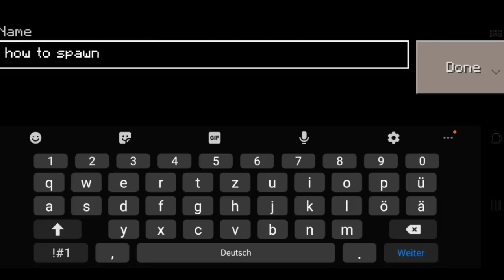How to Spawn This in Craftsman: Building Craft